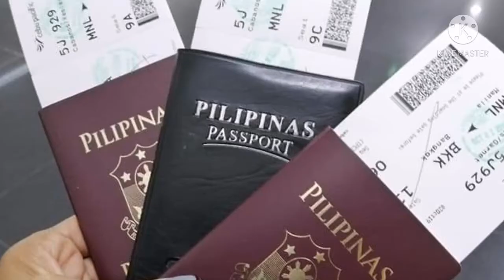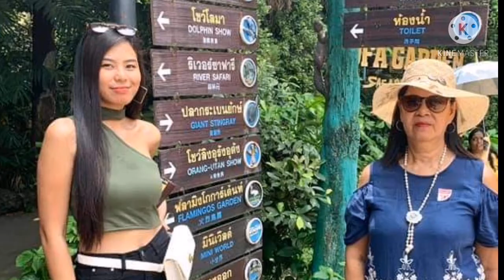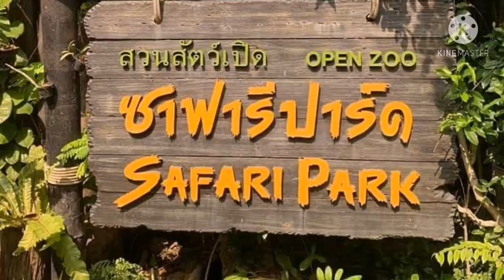DISCOVERING THAILAND 2019 #66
Hi everyone, so happy to share with you all our experience travelling together eith Garnet & Yesley. we had so much fun...